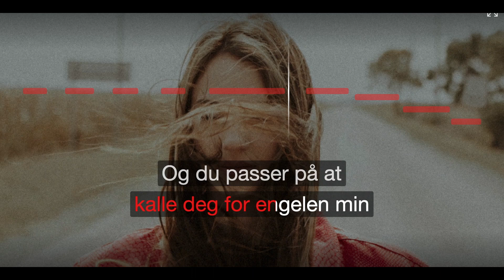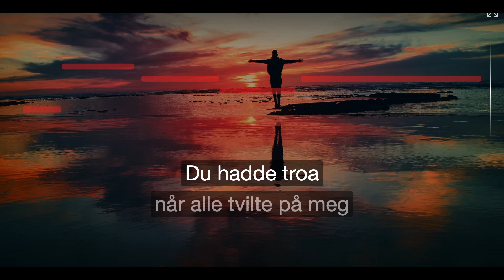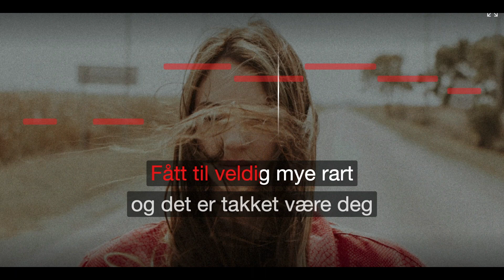Engel - Admiral P, Nico D - Karaoke